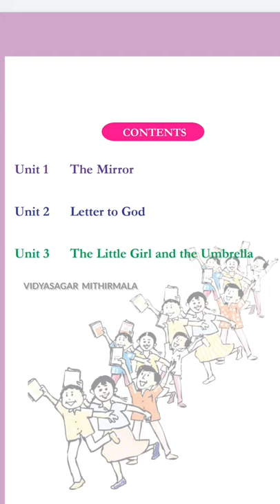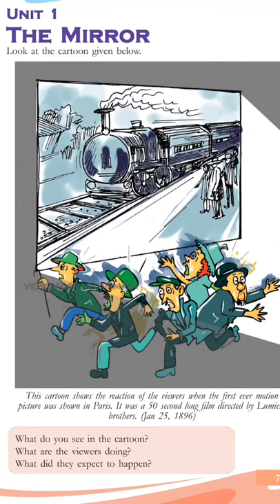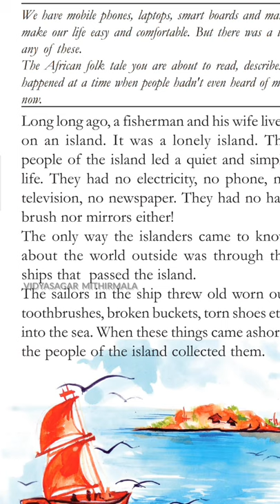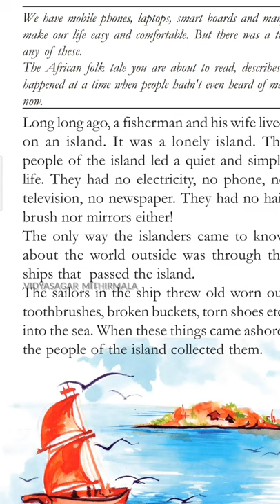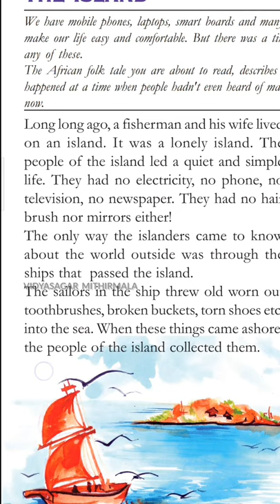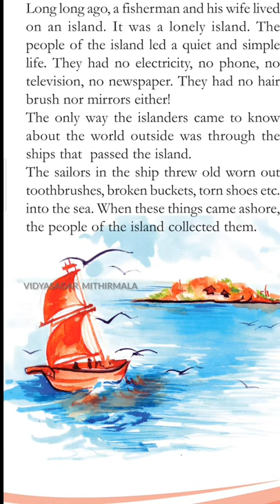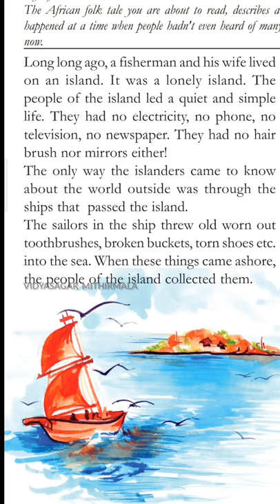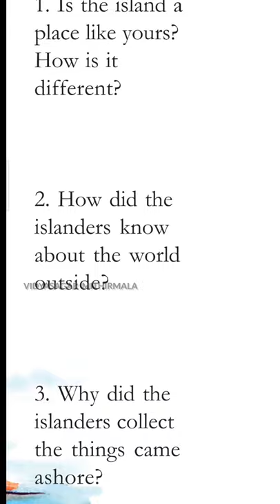The Mirror|Class 5| ENGLISH